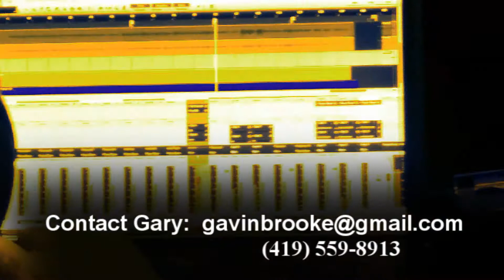Gary Jones, singing "Not Over You" Fremont, Ohio